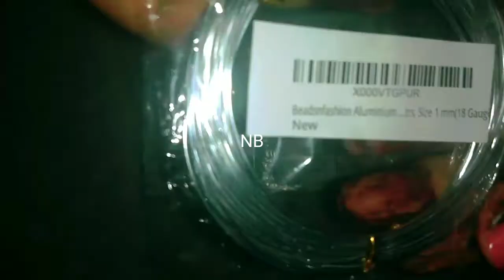Unboxing/Review Of DIY Aluminium Wire || Buy Online,Review in hindi | Make Bonsai Plant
Unboxing/Review Of DIY Aluminium Wire ||  Unboxing & Review in hindi